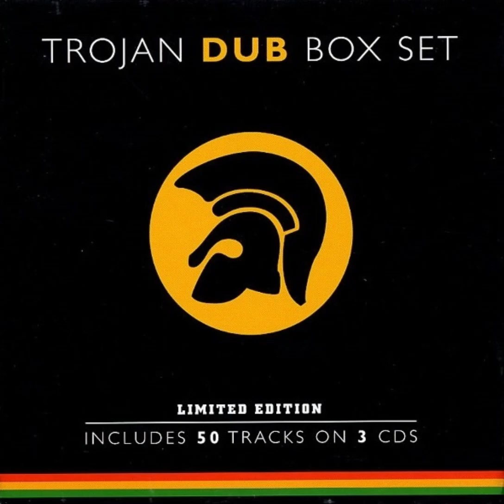The Roots Radics Band - The Alien Aborts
1998 - Trojan Dub Box Set (CD 3)